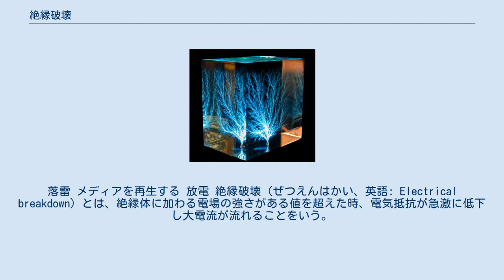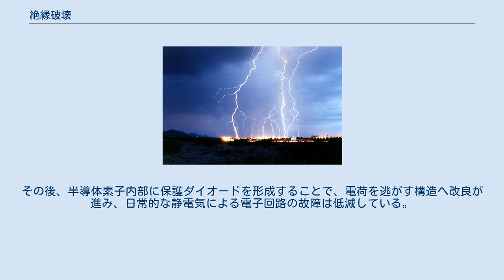絶縁破壊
落雷 メディアを再生する 放電 絶縁破壊（ぜつえんはかい、英語: Electrical breakdown）とは、絶縁体に加わる電場の強さがある値を超えた時、電気抵抗が急激に低下し大電流が流れることをいう。
落雷は、雲と地面の間に大きな電位差がある時、その間にある空気に加わる電場の強さが、閾値（約300万V/m）を超え、絶縁破壊が発生することによって起こる。
 樹形（リヒテンベルク図形）状に不可逆的な絶縁破壊を起こしたアクリル樹脂のブロック (寸法 76 × 76 × 51 mm)。
一面に電子ビームを照射し、推定220万ボルトの電位差を発生させた結果、生じた。
 電線路やモーターなどの電気機器においては、短絡（ショート）を防ぐために導体間に一定の空間を確保したり、絶縁被覆を行う。
しかし、雷サージや配線ミスなどにより、設計された耐電圧（絶縁耐力）を超える高い電圧が加わると、導体間に放電現象が起こって想定外の導通が起こる。
 MOS（金属-酸化物-半導体）半導体素子は非常に薄い酸化被膜を絶縁層とするが、この層は人体に帯電する程度の微弱な静電気でも容易に破壊されるため、開発当初はその取り扱いに注意を要した。
その後、半導体素子内部に保護ダイオードを形成することで、電荷を逃がす構造へ改良が進み、日常的な静電気による電子回路の故障は低減している。